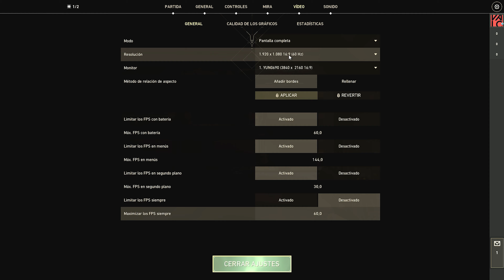✅ AMD RX 550 ✅ Test in 25 Games ✅ ¿Vale la pena? ✅ PC BAJOS RECURSOS ✅ 2022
¡Hoy pondremos a prueba la gráfica RX 550 de 4GB en 25 Juegos Actuales!
¿Realmente vale la pena en pleno 2022 ?
¡Quédense conmigo y lo descubriremos!

⏱️ Índice de Tiempos:

00:01 Introducción
00:50 Assassins Creed Valhalla
01:59 CSGO
03:07 Doom Eternal
04:15 Dragon Ball FighterZ
05:18 Dying Light
06:24 FallGuys
07:32 Fortnite
08:40 Forza Horizon 5
09:48 Genshin Impact
10:56 God of War
12:08 GTA V
14:02 Halo Infinite
15:10 Horizon Zero Dawn
16:19 PUBG
17:22 Red Dead Redemption 2
18:29 Resident Evil 2 - Remake
19:37 Rocket League
20:46 Rust
21:53 Shadow of the Tomb Raider
23:05 Valorant
24:13 Call of Dutty - Warzone Pacific
25:24 Watch Dogs - Legion
26:34 The Witcher 3
27:42 Gears 5
28:51 ARK Survival Evolved
29:57 Conclusiones

【 PC 】
🔹️ Procesador: AMD Ryzen™ 5 5600G - 4.4 Ghz
🔹️ Placa Madre: ROG Strix B550-F Gaming
🔹️ Cooler: AORUS LIQUID COOLER 240 RGB
🔹️ Gráfica Dedicada: RX 550 de 4GB VRAM
🔹️ RAM: TOUGHRAM RGB 8GB x 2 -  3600 Mhz
🔹️ Almacenamiento: Kingston 480GB
🔹️ Fuente: SEASONIC FOCUS 80 Plus Bronze 650W
🔹️ Gabinete: Thermaltake Level 20 MT ARGB

【 Periféricos 】
🔸️ Monitor : 144HZ, 27" IPS, UHD 4K, 1MS
🔸️ Mouse : Hyperx Pulsefire Dart Wireless
🔸️ Teclado : LOGITECH G915 TKL LIGHTSPEED RGB
🔸️ Cascos: Logitech G Pro X
🔸️ Mouse Pad: Redragon P027 RGB Neptune

【 Grabación 】
🔹️ El Gato 4K60 PRO
🔹️ 3840x2160p - 60 FPS - 100 Mbps